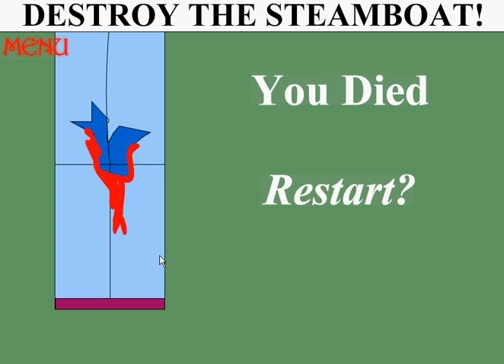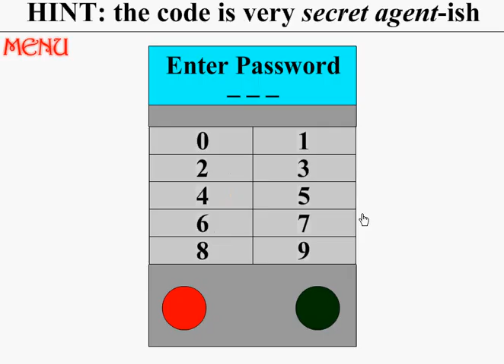Hey Trask! Play This! (3): Adventure Man